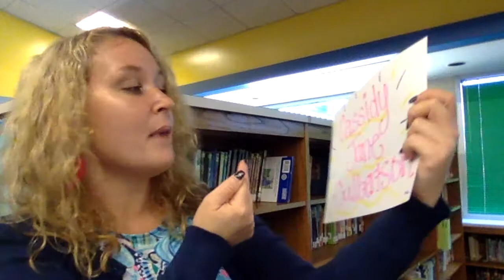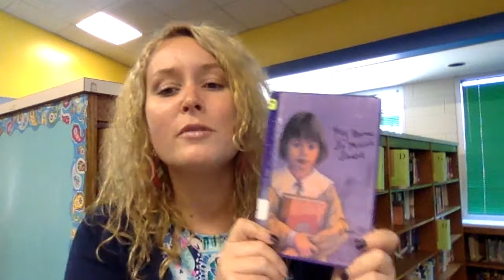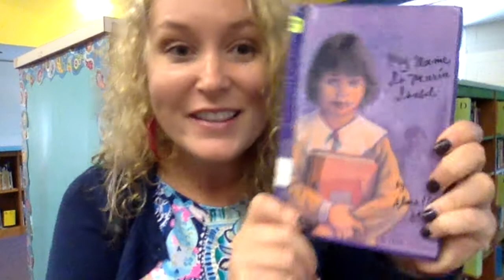"My Name is María Isabel" by Alma Flor Ada Book Trailer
Looking for a book recommendation for Hispanic Heritage Month? What about a book about defining your identity and trying to get adults to understand you? Have you ever been the new kid? There are so many great reasons to read this book!